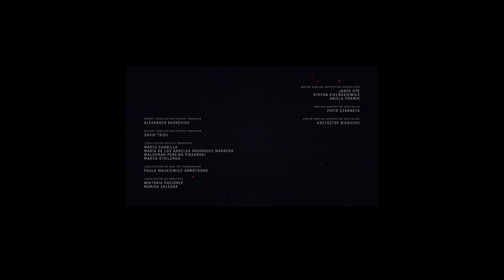Cyberpunk Phantom Liberty Finale Pt 2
Trapped in Songbird's mind, we try to save her. and ourselves.